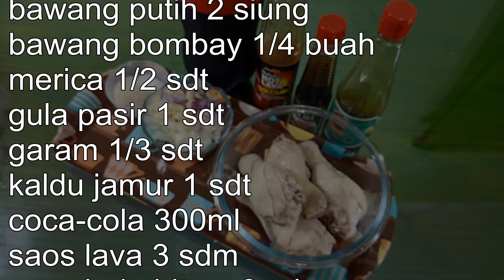ayam coca cola pedas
masakan rumah sederhana ini sebagai altenatif masakan dirumah adik-adik pasti suka soalnya enak bingit